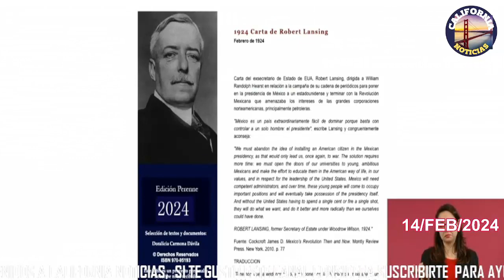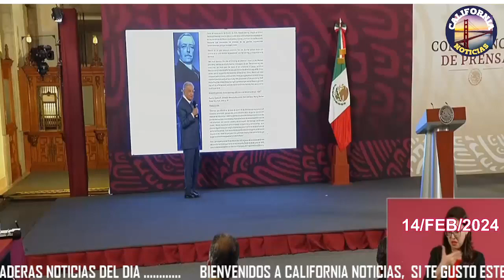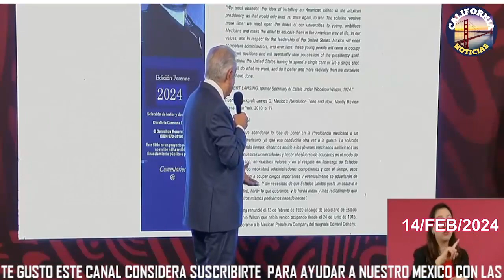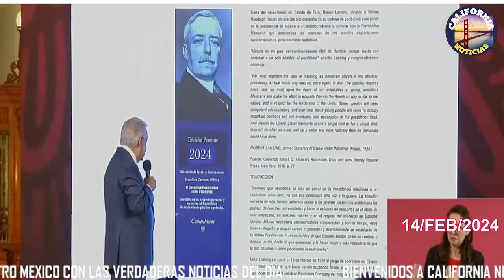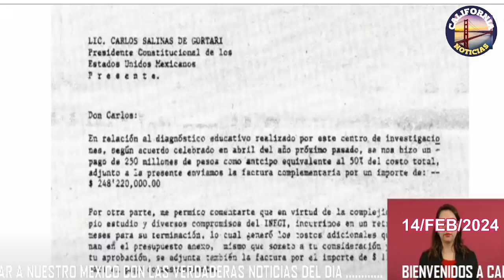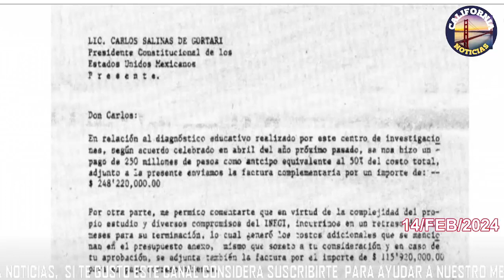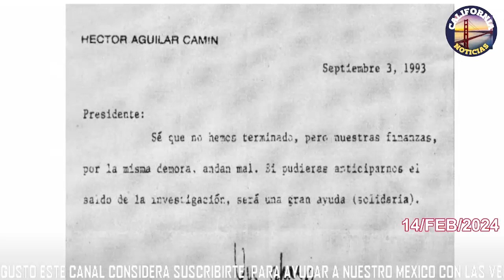AGUAS!!!!XOCHITL YA VENDIO EL POPO Y EL IZTACCIHUATL !!!!!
AV Canal 32 - 'El canal de las buenas noticias'… es un canal informativo ProAMLO… en el cual se revisa y lee la información del día, relacionada con las actividades del Señor Presidente AMLO… se opina y comenta en un chat en vivo, con personas agradables de ambos sexos y de diversas edades…
MUCHAS GRACIAS